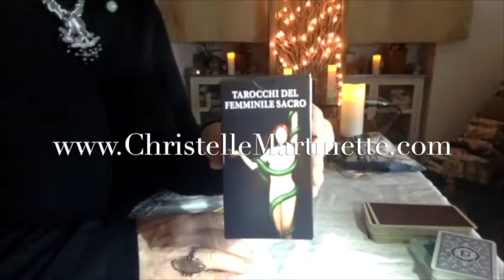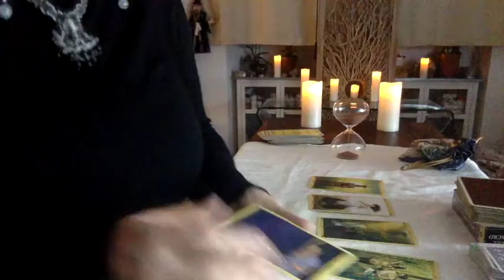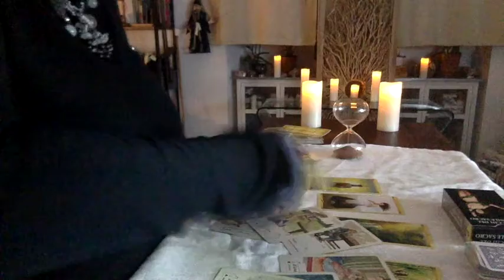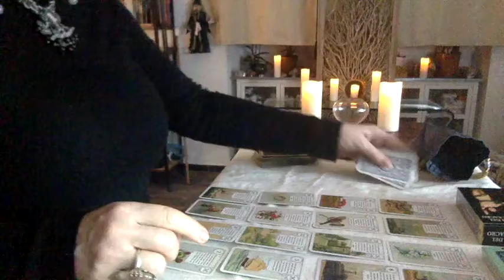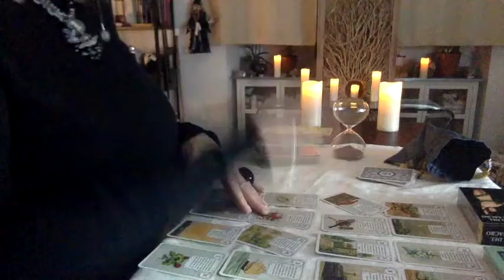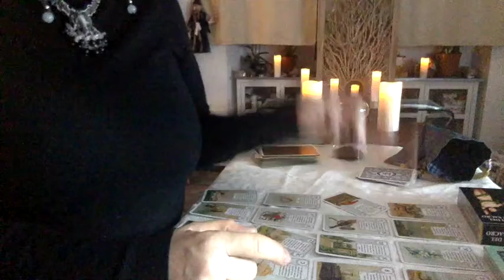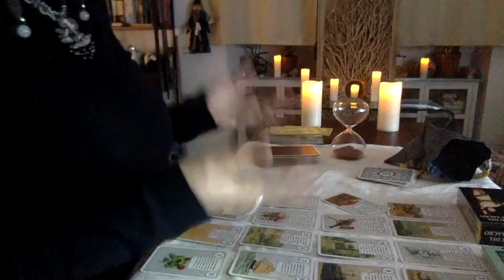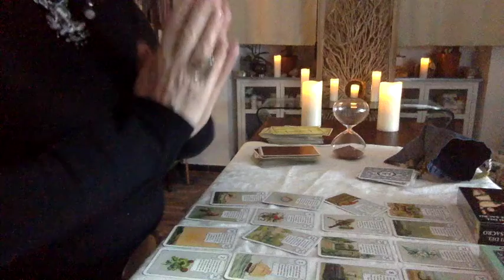LIBRA January 2018 & LENORMAND Mini GT 2018 YEAR SPREAD by Christelle Martinette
I upload free readings here on YouTube for each, individual sign, using TAROT, LA VERA SIBILLA ORACLE, LENORMAND, RUNES and crystals for divination.
Are you looking for a private reading? Go here to order one:
There I go live from time to time and you will be notified by Periscope when I go live!
Christelle